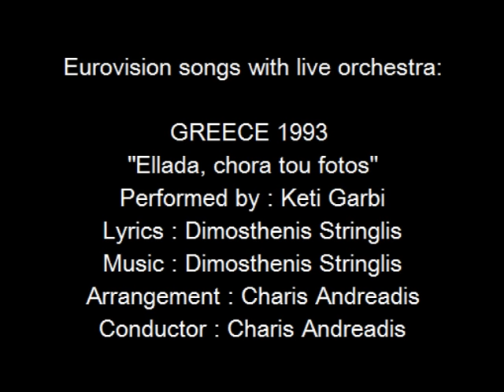Ellada, chora tou fotos Ελλάδα, χώρα του φωτός - Greece 1993 - Eurovision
For those interested in Eurovision history, check out the biography of Charis Andreadis and all other Eurovision conductors
CREDITS:
"Ellada, chora tou fotos"
Country  :  Greece
Year  :  1993
Performed by : Keti Garbi ( Καίτη Γαρμπή )
Lyrics  :  Dimosthenis Stringlis ( Δημοσθένης Στριγκλής )
Arrangement  :  Charis Andreadis (Χάρης Ανδρεάδης)
Conductor  :  Charis Andreadis (Χάρης Ανδρεάδης)